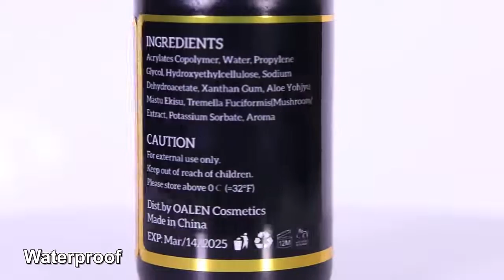lace glue Waterproof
Superior Hold
Waterproof
No Latex
Non Toxie
For all poly and lace systems